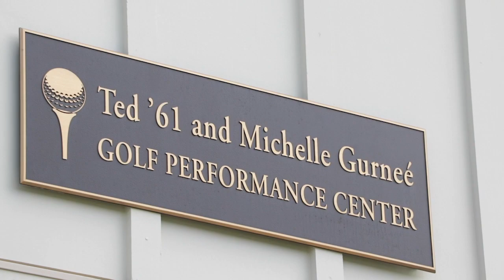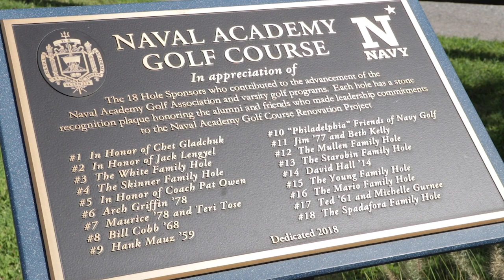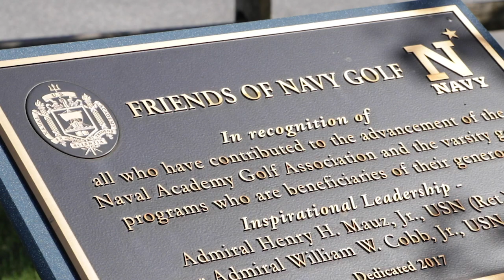U.S. Naval Academy Golf Course Restoration Dedication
8th Annual Friends of Navy Golf Tournament, U.S. Naval Academy Golf Course Restoration Dedication